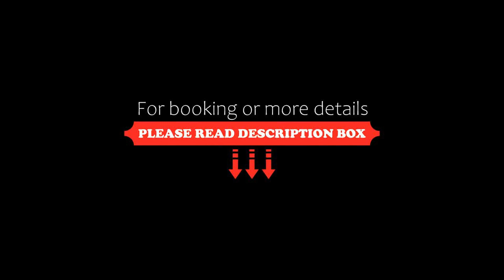Voreina Gallery Suites, Pirgos, Greece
About Property:
You're eligible for a Genius discount at Voreina Gallery Suites! To save at this property, all you have to do is sign in.
Perched on a hillside in Pyrgos village, Voreina features uniquely decorated suites with artwork pieces, boasting spectacular sunset views over the Aegean Sea. All suites come with a hot tub or a private pool.
Voreina Gallery Suites are designed in keeping with the Cycladic architectural style. ...
Property Type: Hotel
Address: Pirgos Thiras, Pirgos, 84701, Greece
Searching For
1. Voreina Gallery Suites - Pirgos - Greece
2. Voreina Gallery Suites - Pirgos - Greece Address
3. Voreina Gallery Suites - Pirgos - Greece Rooms
4. Voreina Gallery Suites - Pirgos - Greece Amenities
5. Voreina Gallery Suites - Pirgos - Greece Offers and Deals
Audio Credit:
Track Title: Reasons To Hope
Artist: Reed Mathis